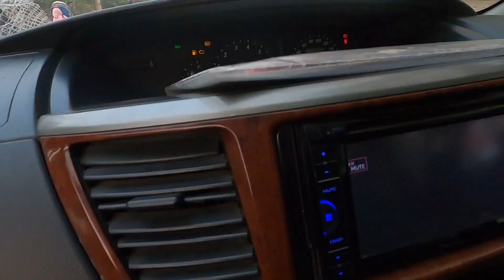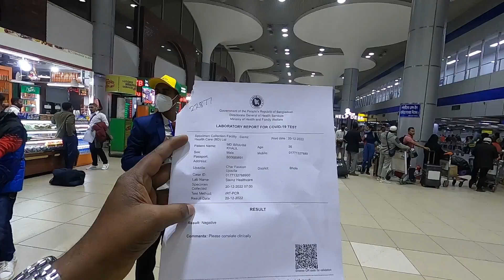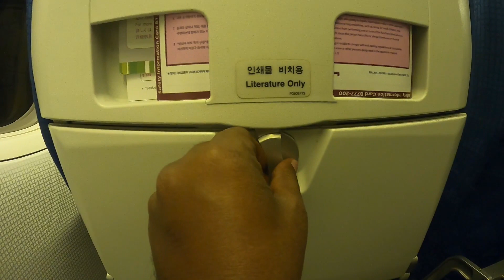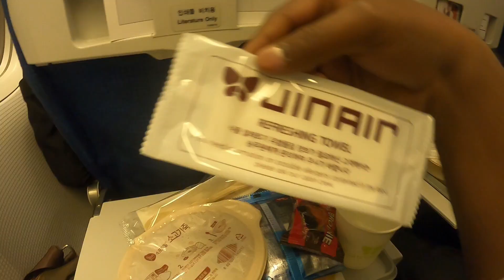My first International Trip experience by JinAirlines-LJ702 || Dhaka to Korea